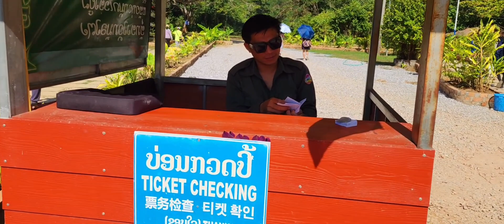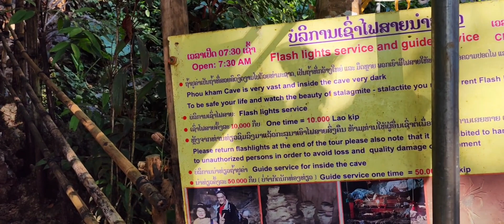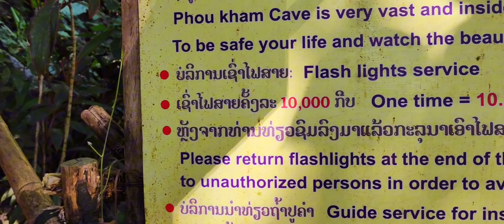mus uasi tom vang vieng